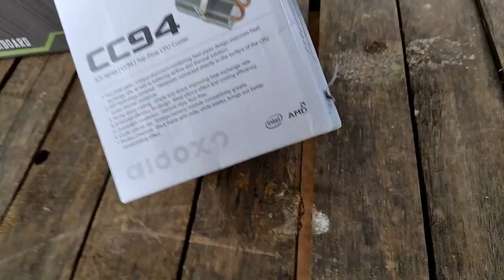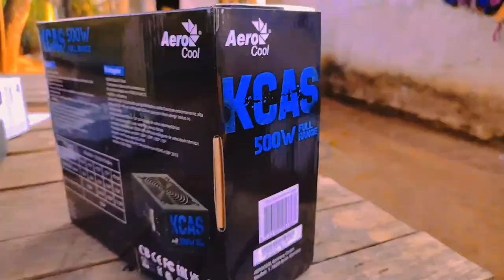KIT XEON DO MEU PC GAMER!!!!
lnsta: @Juninho_do_nordeste
faceb: Juninho do nordeste

• JUNINHO DO NORDESTE ™